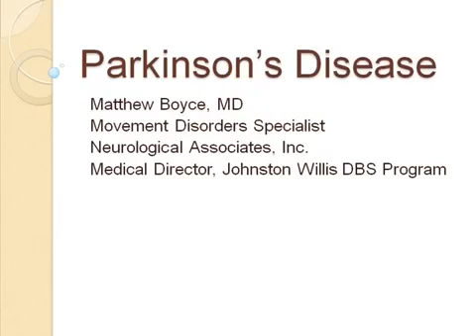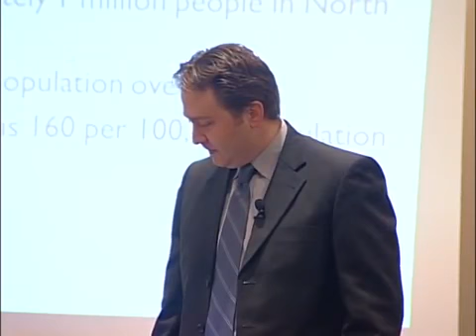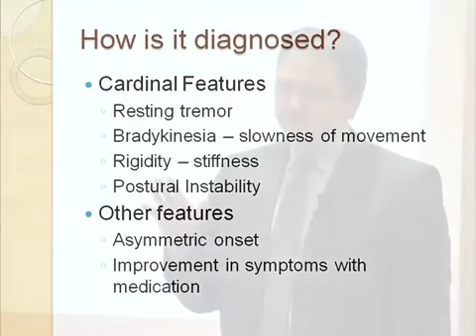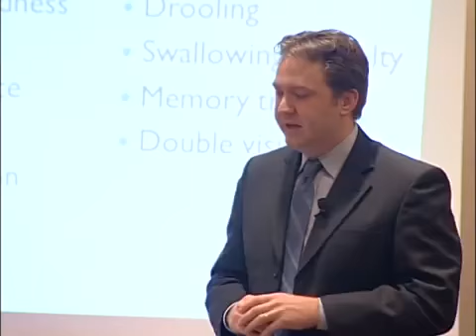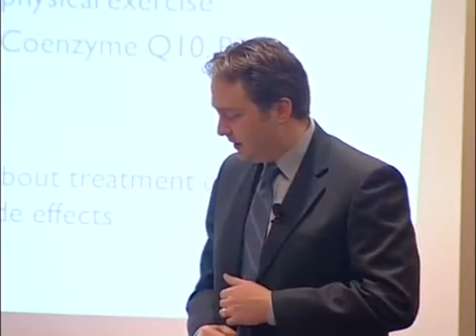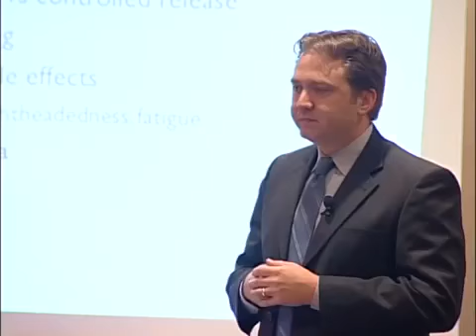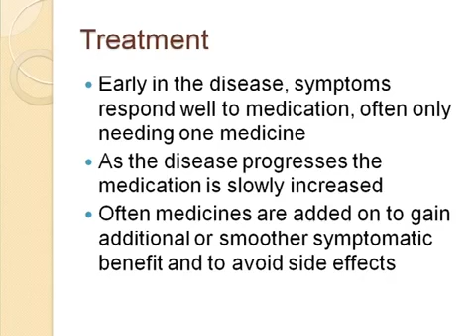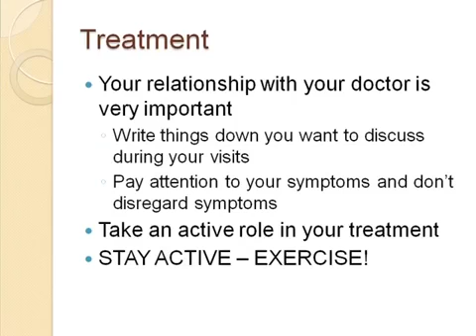Parkinson's Disease Overview: Community Education Day 2011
Presented by Dr. Matthew Boyce